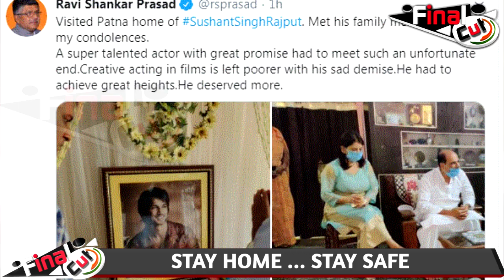Crime & Law Minister Ravi Shankar Prasad Visit Sushant's Family in Patna| Sushant Singh Patna House